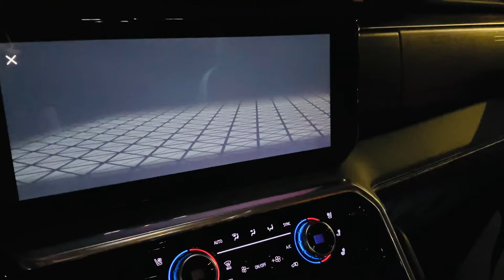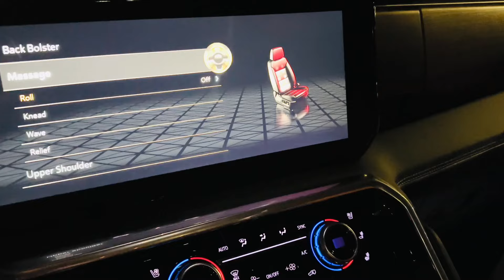The king of the Night...gmc 2023 SIERRA DENALI ULTIMATE. ford ,ram ,toyota challenge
night walk around and a quick peek inside of The most luxurious pickup for 2023. this video is to establish once and for all that this is the best looking pickup of its day. ive been looking for any other vehicle to come close.  this vehicle has the. most amazing ride.when i say ride, im not only speaking of the acceleration, but the rapidity of the gearshifts ! you never experience a hesitation where the transmission is searching for the right gear...This 6.2l V8 sounds like an absolute sewing machine...! it amazing what GMC has done with this naturally aspirated engine.